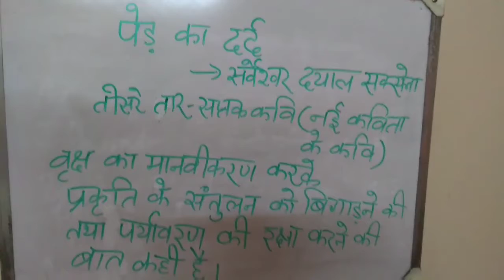Class92021 Hindi Pedh ka Dard